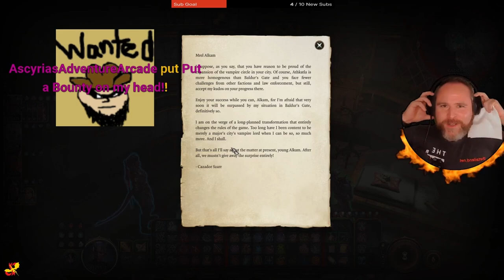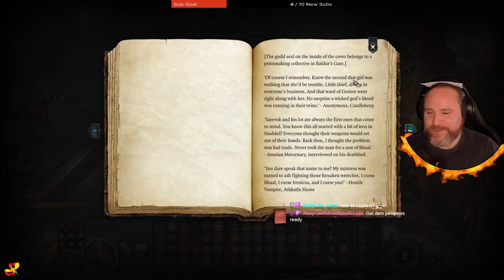Astarion Ascended - Baldur's Gate 3 Long Play - Part 47